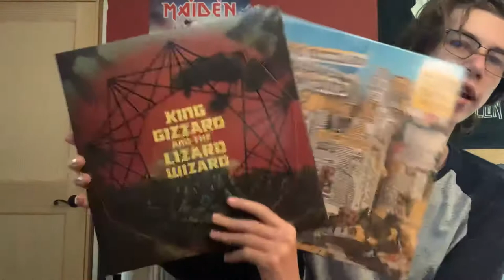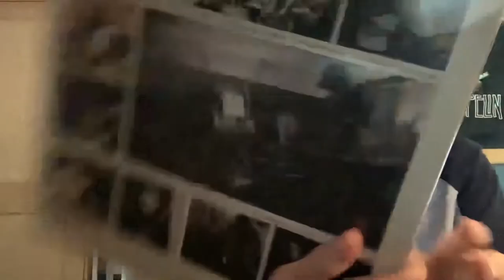New ATO King Gizzard Vinyl Reissues!!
The newest King Gizzard releases from ATO!